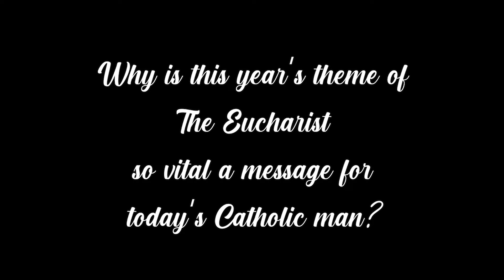Fr Jim Moment 1 Why the Eucharist ? 2022 CT Catholic Men's Conference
Fr Jim Sullivan, chaplain of the CT Catholic Men's Conference starts the countdown to the 2022 Conference by answering one question a day & encouraging men to attend.  Alleluia!